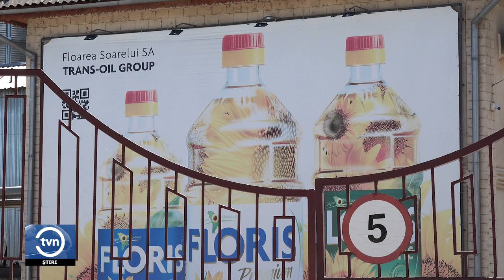RECOLTA DE FLOAREA SOARELUI, MAI MICĂ ÎN ACEST AN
Producătorii de floarea soarelui acuză pierderi enorme cauzate în mare parte de seceta din acest an. În localitățile în care nu a plouat, roada este cu aproape 50 de procente mai mică față de anul trecut. Agenții economici speră să își poată recupera cel puțin cheltuielile.